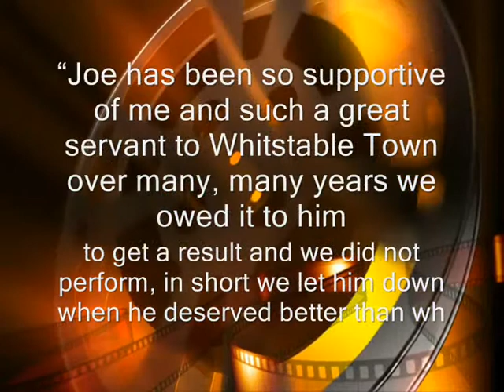BURGESS-HILL-HOME-2012.wmv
Whitstable Town manager Justin Luchford's VIDEO interview after the disappointment of losing the last home game of the 2011-12 season at The D&J Tyres Belmont to Burgess Hill Town 1-0: